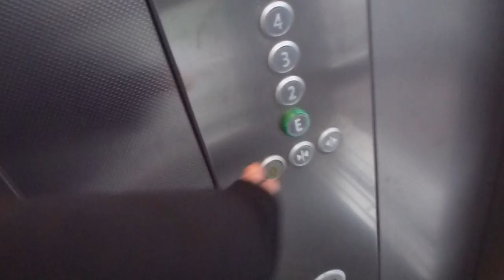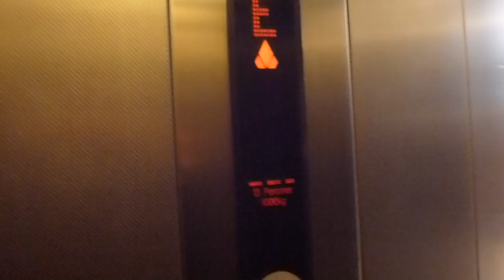KONE Ecodisc elevators @ Nordstan Parking Garage